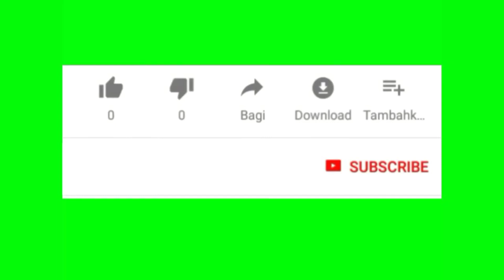MENGGODA BANGET CILOKKU PART 2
Mau cilok yg enak dan lain dari yang lain nya ya CILOKKU,Langsung pesan aja via DM IG Cilokku_Official, langsung ke gerai nya di Perumahan Citra Villa Blok JC 16/24 Bekasi Timur.. Ditunggu Oderan nya ya Gaess.. dan Jgn lupa chanel youtube Yahya Stewart di like,Comment,Share,Subscribe dan tekan lonceng nya ya Gaess...